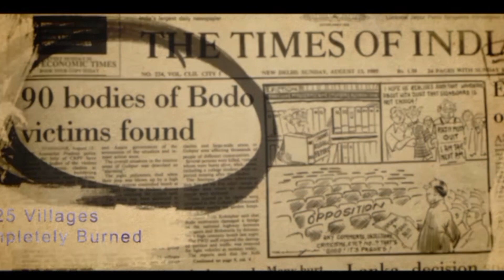The Bodo Documentary Traler video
Note : This Video is only updates and information channel. Our Actor and Actress lifestyle, Biography bodo films, Video, Album, Teaser coming soon update channel.